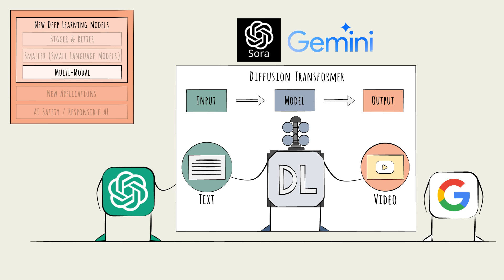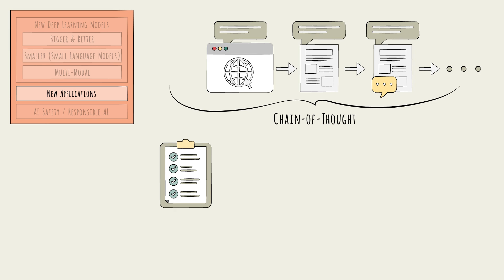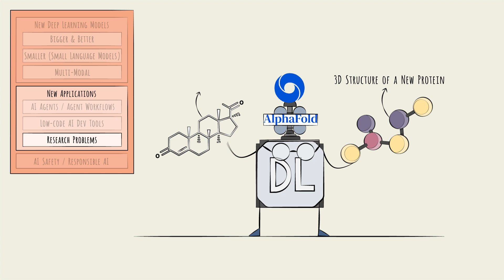AI Industry Overview - What's the Future Of AI?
AI models are getting bigger and better every day, but what are the current AI trends happening now? Where will Artificial Intelligence go in the future? Let's cover the paths that machine learning can take in this AI Industry Primer.

Key Sections
0:29 - What are new deep learning models?
1:55 -  Small Language Models
2:26 - What are Multi-Modal Models?
3:00 - New Applications for AI
4:43 - How can AI enhance medical research?
5:34 - AI Safety Concerns

📚 This video serves as an excerpt from the AI Industry Learning Primer, meticulously curated by the digital e-learning content provider, Primerli The full module, comprising 10 bite-sized videos and quick quizzes, is tailored to empower professionals to grasp the industry intricacies in under an hour.